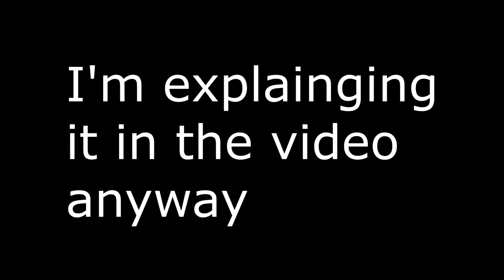The 12 days of Christmas Event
❓ Video Information! ❓
➧ Resource Pack: Deo 2k Pack / Latenci Packs